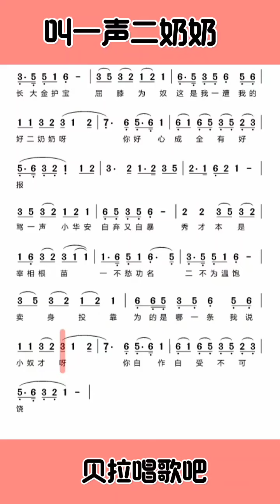《叫一声二奶奶》，有声简谱，“叫一声二奶奶 听我表一表华安本是块好材料”